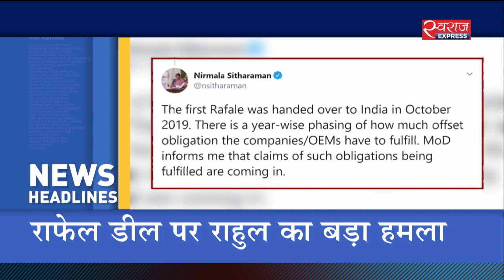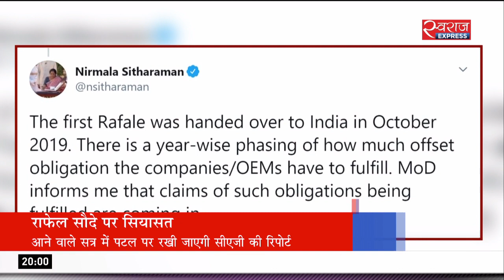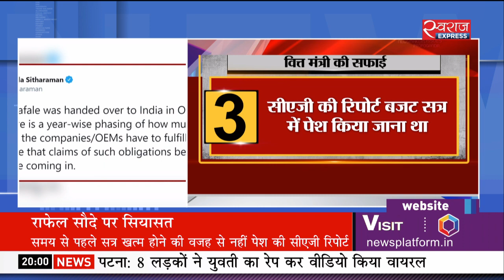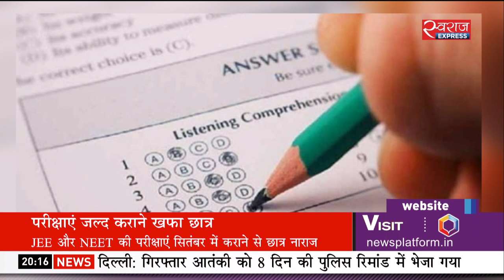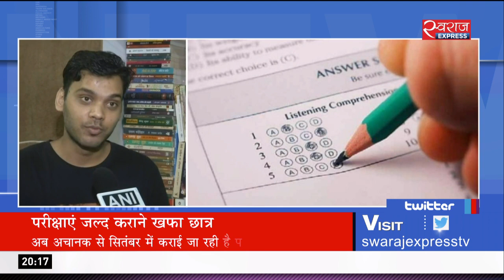Bulletin@08PM(22-Aug-2020): राफेल सौदे पर सियासत